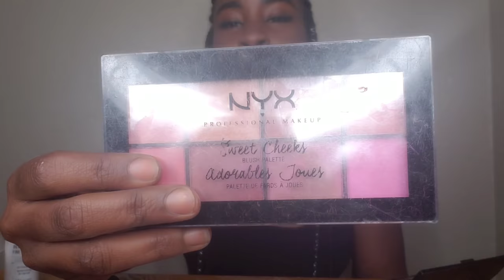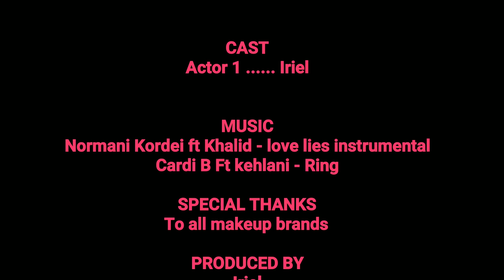Summer Make up Tutorial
Hey yall welcome back to my channel today I did a summer make up tutorial and I wanted to show you some of the steps I  take to achieve this look.